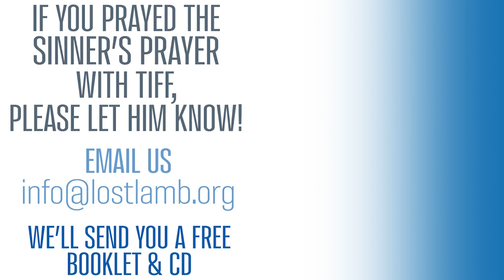The Rapture Debate & John Darby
In this teaching, I will share how we should treat fellow believers who have different views than ours. I will also give a brief teaching on what is the rapture and who is John Darby. Finally, I will define the Pre-tribulation view